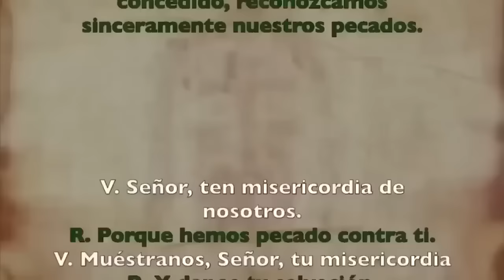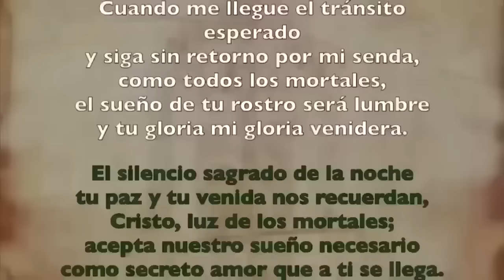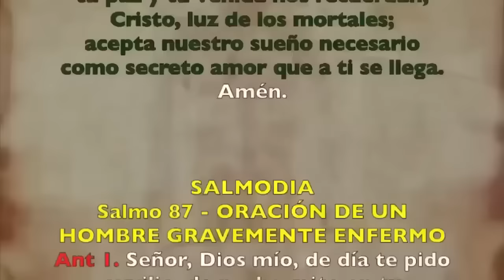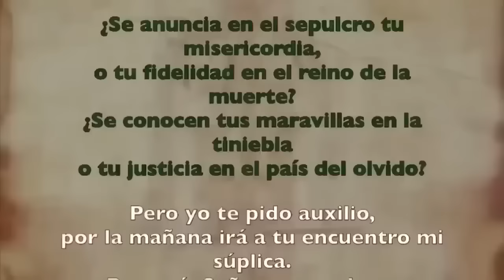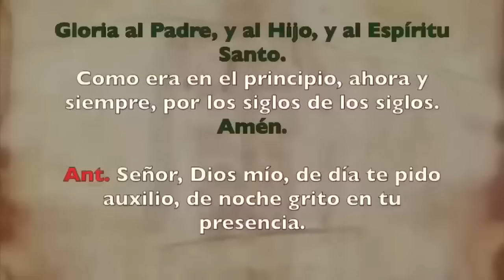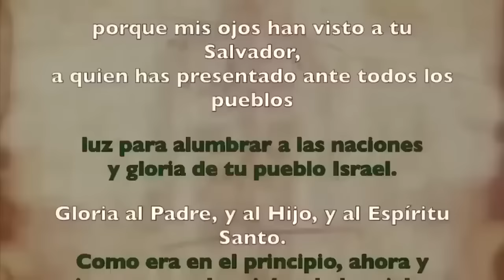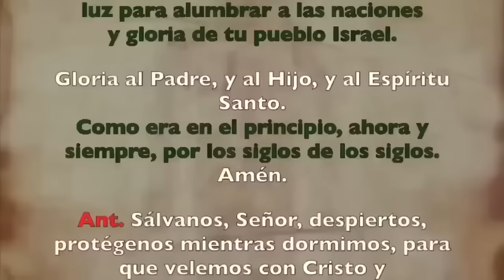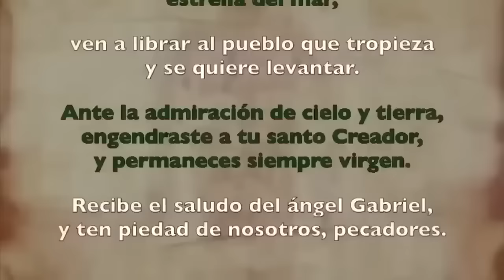Oración de la noche (Completas), MARTES 21 MAYO 2024, | VII SEMANA DE TIEMPO ORDINARIO